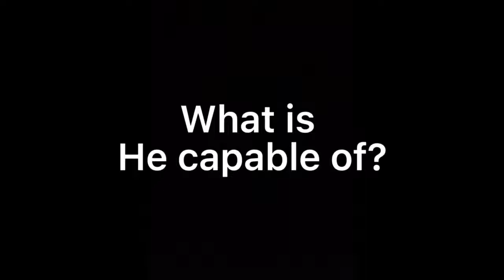Devan Hartley film come soon